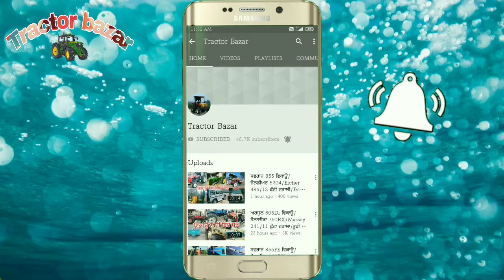18-7 ਟਰਾਲਾ/Swaraj 963 FE/Arjun 605/ਨਿਊਹੋਲੇਡ 3630/11-6 ਟਰਾਲਾ/ਪੁਠੇ ਗੇਰਾ ਵਾਲਾ ਬੁਲਟ/Tractor Bazar